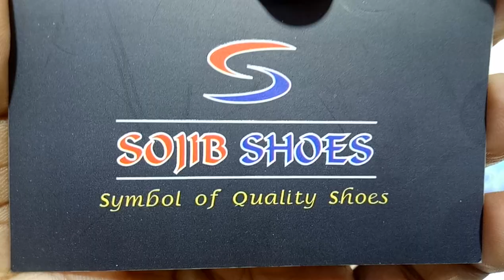সজীব সু থেকে মাথা নষ্ট করা সৌন্দর্য স্টাইলিশ পাম সু কিনুন || artificial ladies pump shoe collection